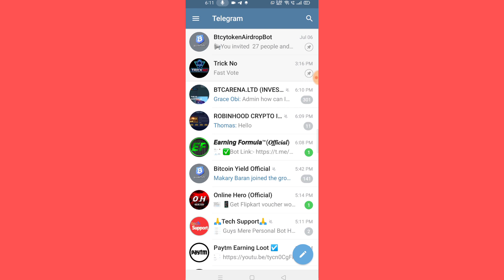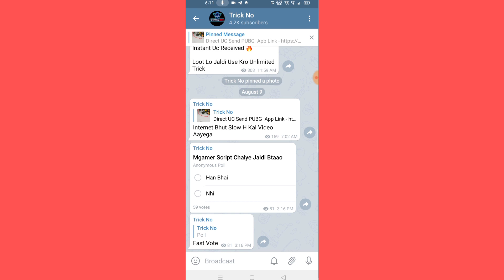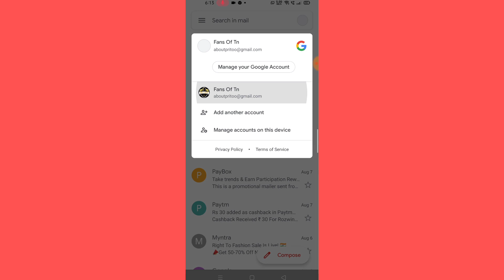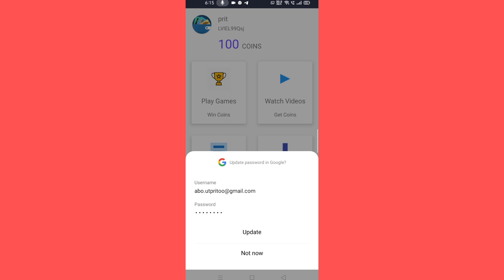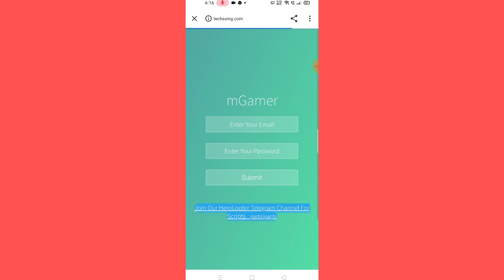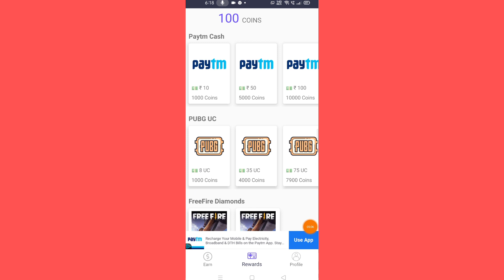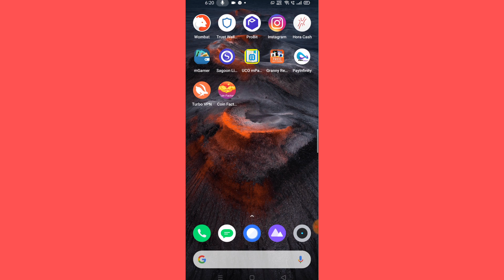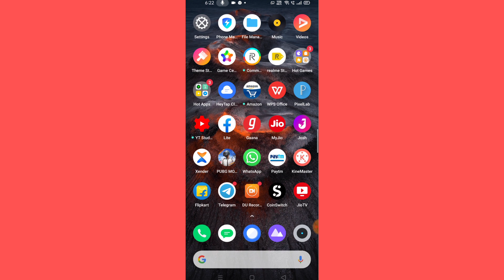PUBG Mobile Biggest Loot Trick To Get Free Uc in PUBG Mobile | PUBG Mobile New Loot Trick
Refer Code 👉 - YGVBR8pcf4

Script in - Telegram ( Must Join )